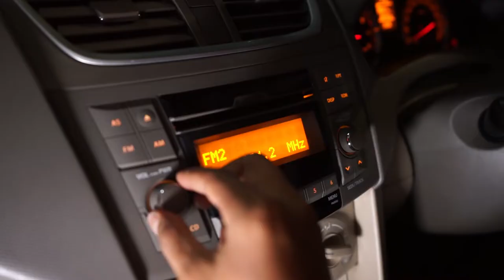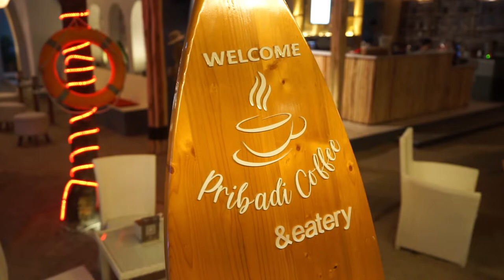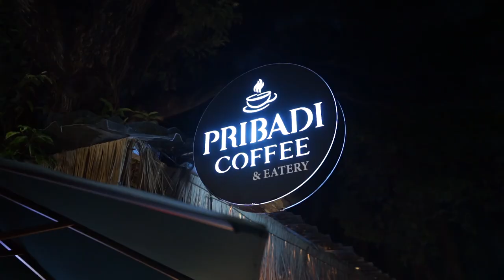Artis Lulu Zakaria Dulu dan Sekarang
Kartika Nurul Kusuma, yang lebih dikenal sebagai Lulu Zakaria (lahir 15 Juli 1970) adalah aktris berkebangsaan Indonesia. Mama Lulu Zakaria, begitu ia kini biasa dipanggil, kerap mengisi layar kaca sebagai pemain sinetron.

Di Sinetron 1 Atap 5 Keluarga ia berperan sebagai Mama Tebe. Nah kali ini Tebe atau Tubagus Indra berkesempatan menemui Mama Lulu